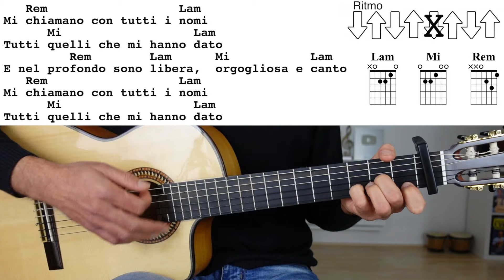Fiorella Mannoia - Mariposa - Sanremo 2024 - Testo e Accordi